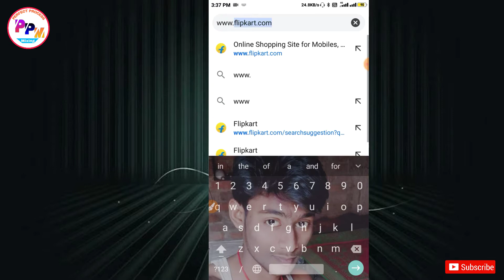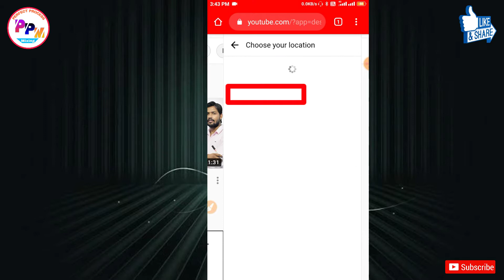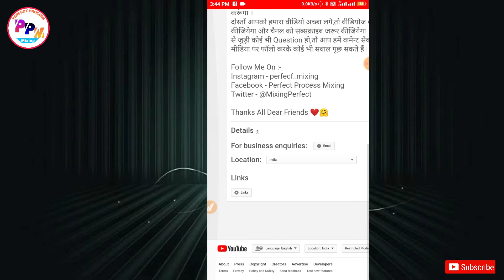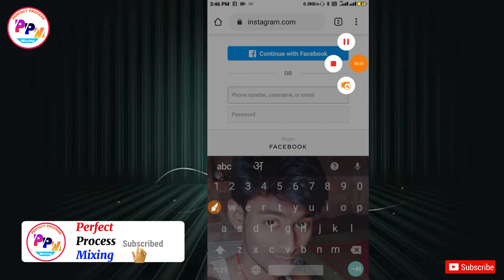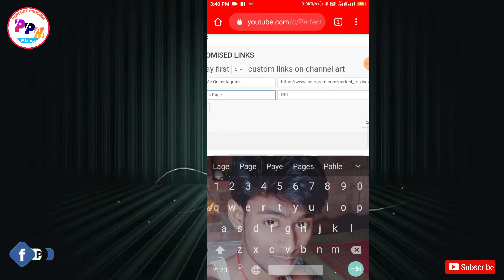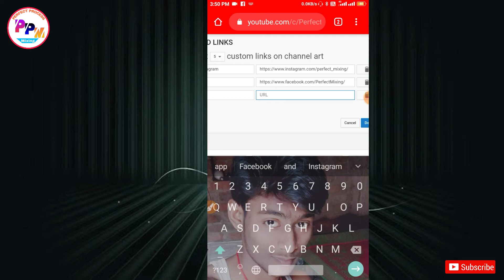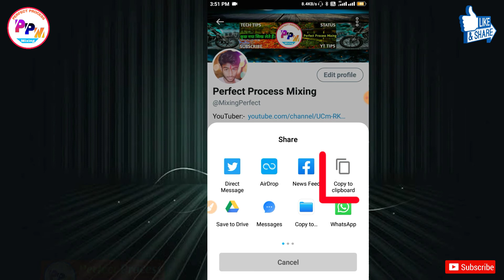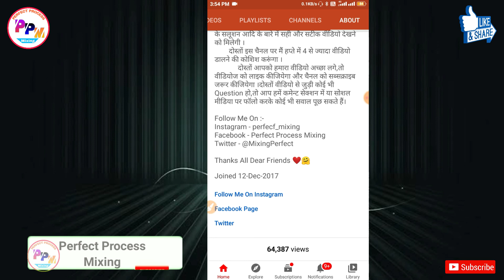YouTube About Me Social Media Ka Link Kaise Add Kare।।Social Media Ko Youtube से कैसे लिंक करे ?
【Ａｂｏｕt】

This is an informative Channel being Run by Krishna ♥ In this channel You Will Get the News, upcoming twist, episodes review, unheard twist and turns, my opinions and many more about TV shows. all Upcoming Twist, Intresting Facts, Secrets & Latest Updates Daily informative videos News  Updates We will clear All Your Doubts. Your Favourite Tv Shows.. •••■■🆂🆄🅱🆂🅲🆁🅸🅱🅴■■•••
            ❤️I hope you enjoy our videos and always ❤️ keep supporting❤️
      Thanks for All lovely subsriber to support.❤️
💞 Perfect Process Mixing 💞 youtube channel